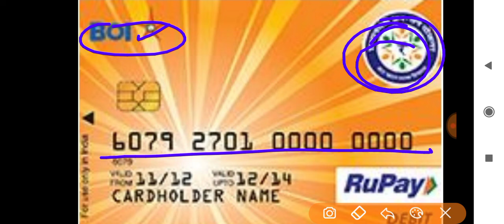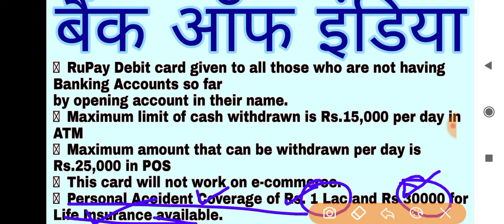rupay card ke fayde bank of india | benefits of rupay card bank of india | rupay card boi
rupay jan dhan card boi,